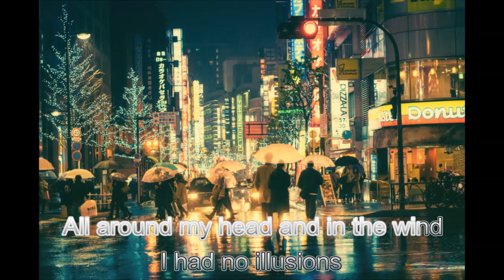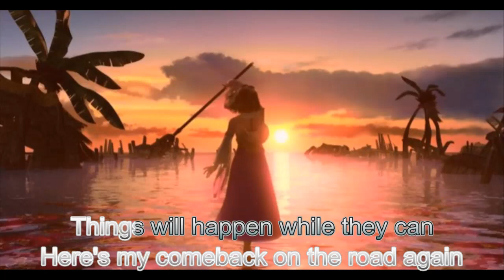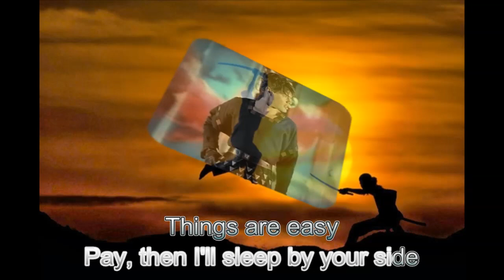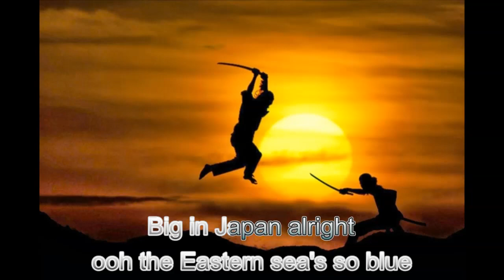Alphaville - Big In Japan Karaok'Art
All precious copyrights to Alphaville